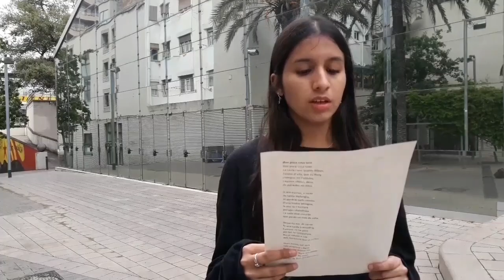Lectures de Miquel Martí i Pol. Abril 2019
Amb motiu del 20è aniversari de l'acte d'homenatge al poeta Miquel Martí i Pol als barris de Sants, Hostafrancs i la Bordeta, diversos joves reciten la seva poesia.